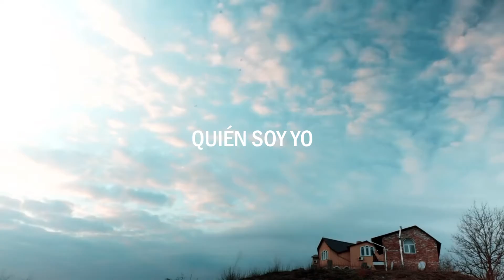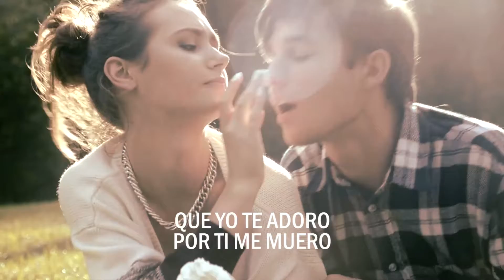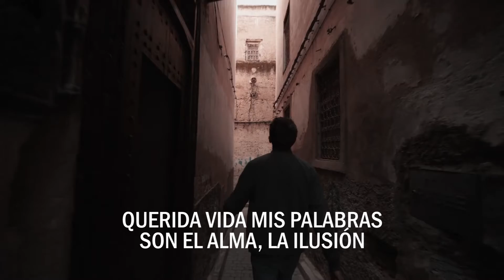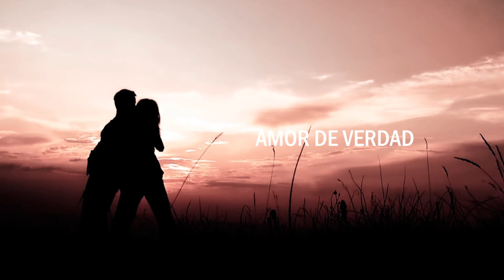Amor De Verdad 😍 Nino Segarra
En celebración del mes del amor , les comparto esta bella canción para que se la dediquen a esa persona que amas.
Composición de Carlos Enrique Alonso &  Gustavo Bello producido por Alejandro Arnabal & Nino Segarra.

Felicidades a todos en este mes del amor y la amistad y recuerden que los quiero mucho, gracias por su apoyo. Bendiciones, un abrazo salsero!!!

Que viva la Salsa y la música Latina!

Letra Amor De Verdad

Reconoces a este hombre
El que te ha querido tanto
Este quien
Se quedo preso en tu vida
Para no perderte nunca
En libertad
Quien se muere por tenerte

Es verdad
Eres otra muy distinta
No eres la que yo esperaba
Dime ya
Que te hice que me hice
Me vuelves loco cada día
Y te espero en cada esquina
Para verte regresar
Regresar

Querida vida mis palabras
Son el alma la ilusión
Te digo esto porque es
Lo que me grita el corazón
Si te enamoran
Me iré lo acepto
Se que no es tarde aún
Hay tiempo
Hay tantas cosas que decirte
Cuando me pongo a pensar
Entre papeles
Una foto me recuerda una vez más
Que no te deje
Soy imperfecto
Que yo te adoro por ti me muero
Esto es amor de verdad

¿Qué pasó?
Me diste la espalda
Cuando te necesitaba
Y ahora yo
Camino por el mundo devastado
Por la tristeza
Con mi soledad
No tengo fuerzas para andar

Se te olvido
Decirme muchas veces que sentías
Que ocultabas
Fue mi error
Confiar que te tenía
Y ahora sufro
Cuando me faltas
Y quien me da la cara
Cuando busco a quien amar
A quien amar

Te digo esto porque es lo que
Me grita el corazón
Si te enamoran me iré lo acepto
Se que no es tarde
Aún hay tiempo
Entre papeles una foto
Me recuerda una vez más
Que no te deje soy imperfecto

Amor de verdad
Aún hay tiempo
Me recuerda una vez mas
Que esto es amor
Amor sincero
Profundamente así te quiero
Para quien te ama de verdad
 Esto es amor eterno